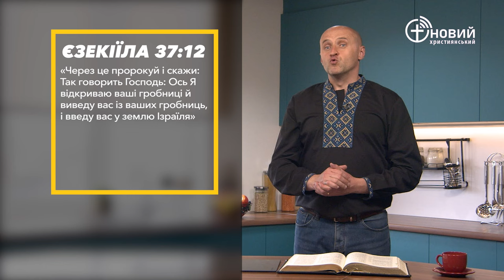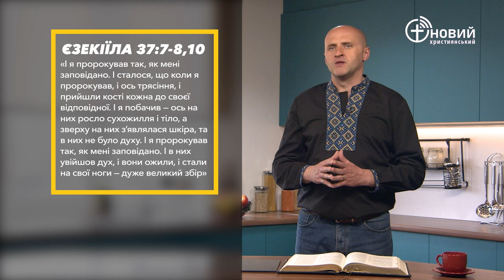«Щоденний хліб» / 18 червня / Андрій Андрійчук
«Через це пророкуй і скажи: Так говорить Господь: Ось Я відкриваю ваші гробниці й виведу вас із ваших гробниць, і введу вас у землю Ізраїля» Єзекіїла 37:12 (UTT)